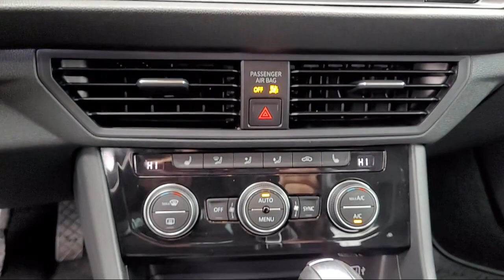2019 Volkswagen Jetta SEL Sedan Napa Vallejo Fairfield Petaluma Santa Rosa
2019 Volkswagen Jetta SEL Sedan Stock Number: CL8636 Vin:3VWE57BU9KM065684.